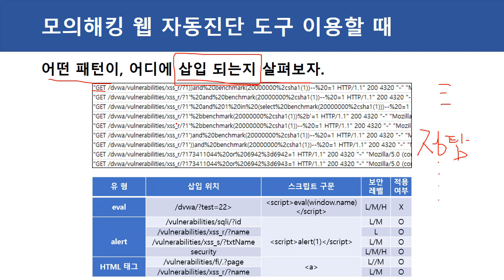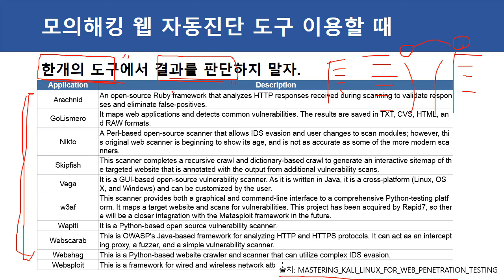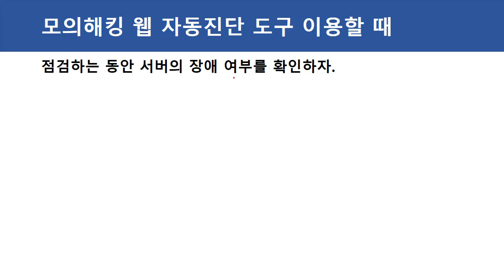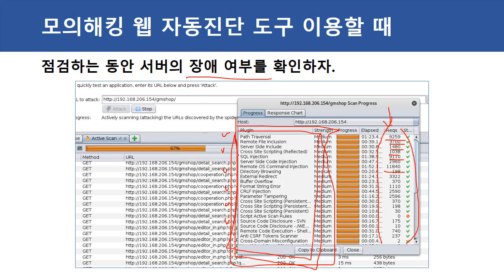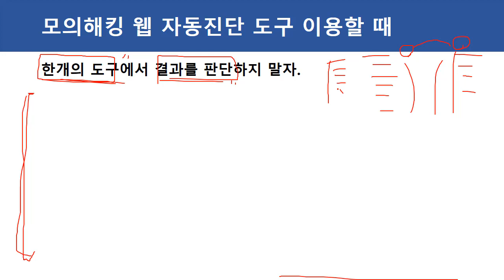(IT보안, 모의해킹)-모의해킹 웹 자동진단 도구 이용할 때 고려할 점 3가지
보안프로젝트 ) 진행하는 IT보안 무료 강의입니다. 이번 주제는 "모의해킹 웹 자동진단 도구 이용할 때 고려할 점 3가지" 입니다.